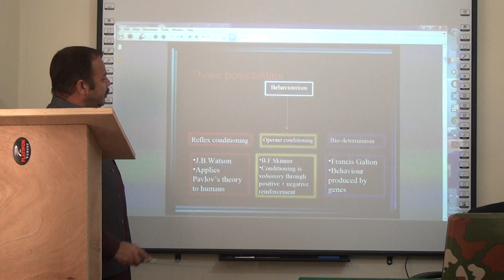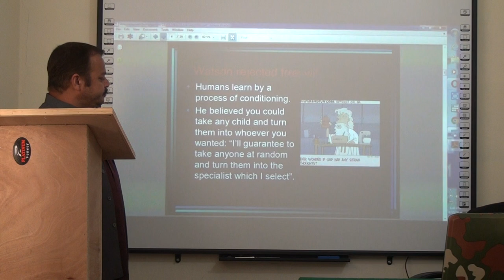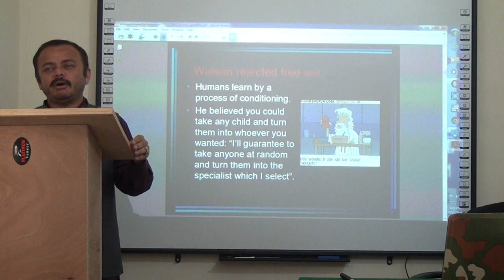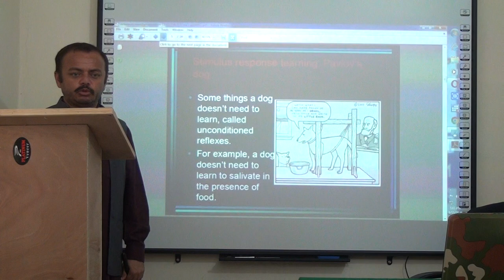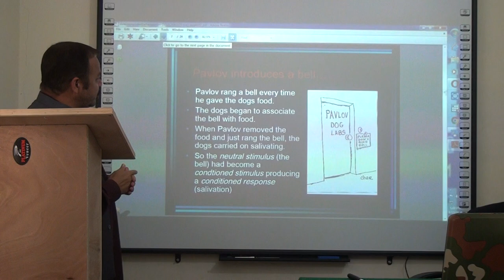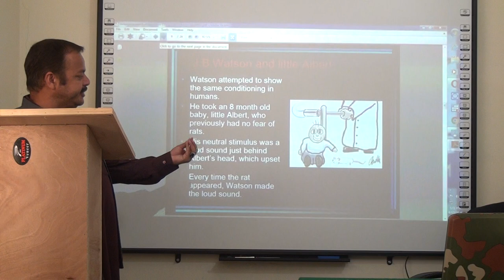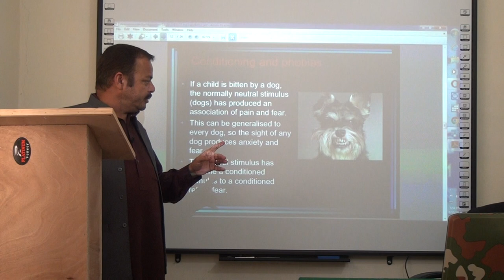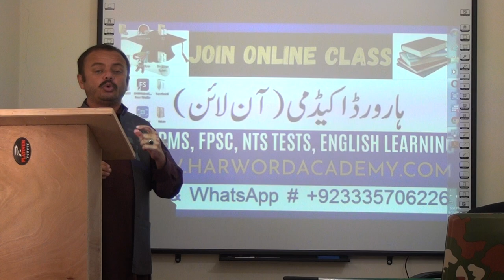Lecture No.09-Three aspects of behaviorism. (Lecturer Commerce, CSS, PCS, PMS Classes)